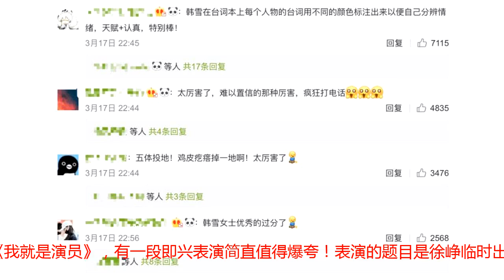奚梦瑶和韩雪因花钱问题翻脸，韩雪一句话把奚梦瑶怼到无地自容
姐妹们好鸭！！！今天的羊充满了活力，感觉一口气写3篇文章毫无压力！！！好了，我们开始说正经的，跟大嘎港哦，羊最近被韩雪重新圈粉了。为啥说是重新圈粉呢？以前的时候大家一提起韩雪，一般想到的都是她家境好，讨论的是她平常出席活动佩戴的都是接近2000万的手表...和2000万的戒指...虽然她是演员身份出生，但一直都没有什么拿的出手的作品，春晚倒是上了很多次，所以大家也把她划分在花瓶的行列，和以前的景甜并驾齐驱。但是呢！今年的韩雪就像开窍了一样，真的很不一样！如果说她之前在娱乐圈只是玩票性质地演演戏，今年的她就是火力全开的劳模没错了。据不完全统计，从今年年初到现在，一共10个月的时间，韩雪一共参加了16个综艺节目，而且硬生生通过这些综艺节目在娱乐圈杀出一条血路。挑几个典型的说吼，年初她在《声临其境》里一人分饰两角，全程用英文给《海绵宝宝》配音，肯定把大家震撼到了吧？特别是那段长哭简直炸翻。还有一人分饰8角的《头脑特工队》也各种无缝链接，感觉她憋一口气能不停地说5分钟的话...听得王源目瞪口呆。羊也是从那个时候开始成为了她的路人粉，网友对她的评价也是疯狂打电话那种...之后她又参加了《女人有话